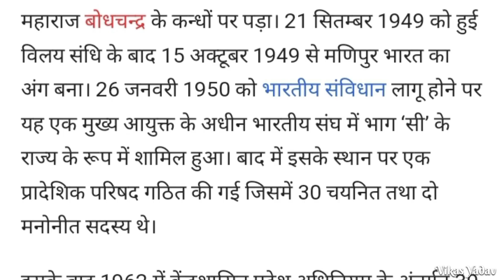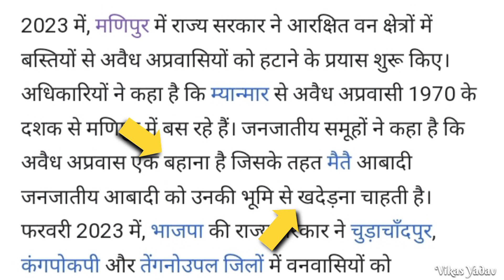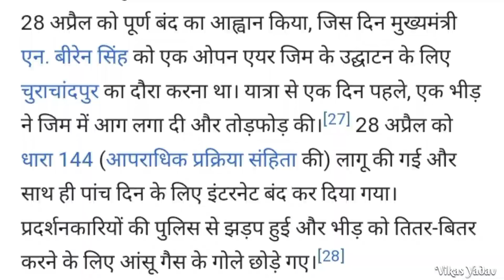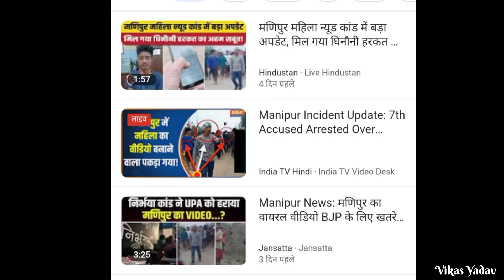Manipur Violence: औरतो को नंगा करके Gang Rape किया | Vikas Yadav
manipur news
manipur violence latest news
manipur violence video
manipur women
manipur violence latest
manipur video
manipur violence latest update
manipur violence today
manipur violence update
manipur protest
manipur incident
manipur protests

By- Vikas Yadav
From- Bareilly UP ( India )